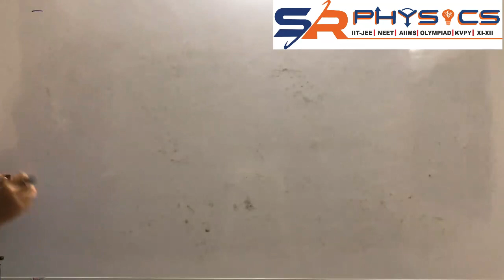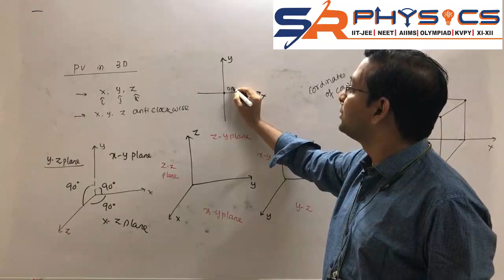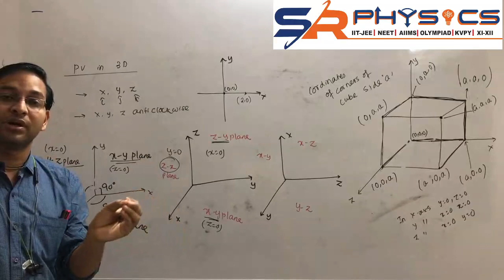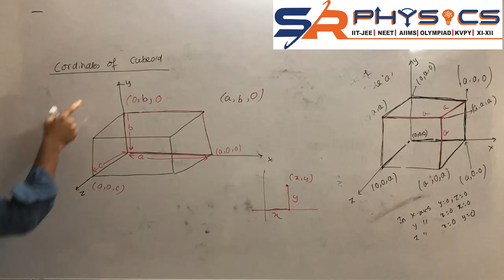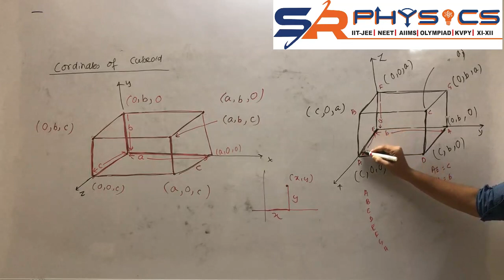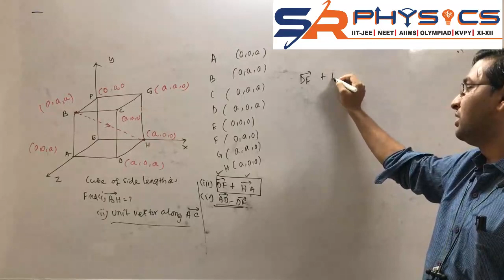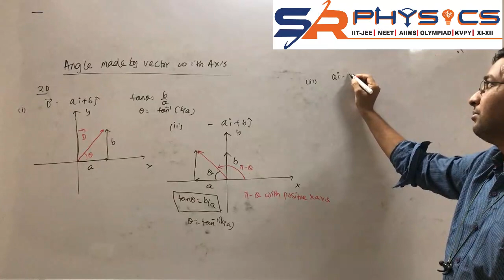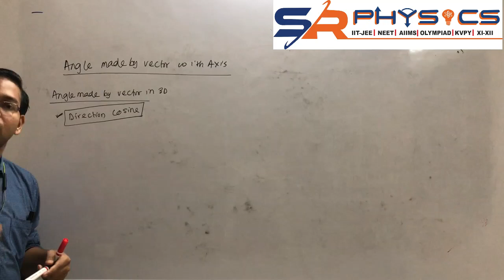Vector_10_Position Vector in 3D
SR Sir B.Tech, (IIT, DHANBAD) , 10 Years of teaching experience AnIITian,
Ravenshawvian Ex- Faculty Resonance (Kota), FIITJEE, VMC Delhi

A Brief Profile
SR sir is well established name in IIT-JEE and NEET coaching. Over the years of teaching experience, he has come up with innovative methods by which students feel subject easier and excel in it. According to him physics can be best understood by relating with it the daily life observations. His classes are conceptual and problem oriented that gives full exposure of all the competition examination.
         His intelligence , merit ,acumen & fine sense of analytical skill has gained him  hustle in & around society since his childhood.  He completed schooling from most renowned Ravenshaw Collegiate school, Cuttack. Subsequently joined Ravenshaw Junior college Cuttack and got selected prestigious Engineering Institute IIT, Dhanbad and completed his B.Tech in Electrical Engineering. Post engineering he worked in Multinationals Companies  but his passion for teaching physics to young minds whom he saw as future of the nation, has haunted him & compelled him to leave his lucrative pay cheque & delve in to unconventional paths. On the dawn of his teaching carrier his teaching has earned him laurel in well-known coaching institute in kota. Over the years he has teaching experience in institutes Like Resonance(Kota), FIITJEE(Delhi),VMC(Delhi) and produced best results AIR below 500 in IIT-JEE and Medical.

Join our whats-app group to get Assignments

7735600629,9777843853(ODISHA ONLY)